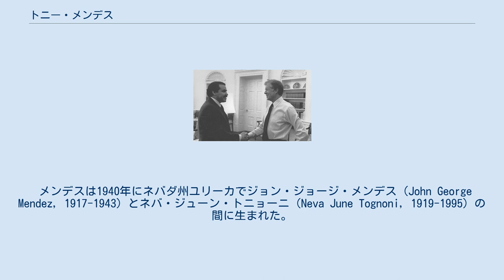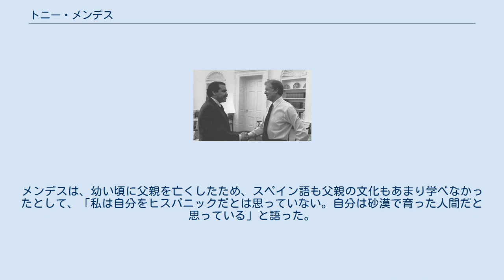トニー・メンデス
アントニオ・ジョセフ・"トニー"・メンデス（Antonio Joseph "Tony" Mendez、1940年11月15日 - 2019年1月19日）は、アメリカ中央情報局(CIA)職員である。
秘密作戦の技術支援を専門としており、イランアメリカ大使館人質事件の際の「カナダの策謀」で現場指揮をしたことで広く知られている。
 機密指定解除後、「カナダの策謀」作戦の詳細が2007年の『WIRED』誌のジョシュア・バーマンの記事で報告された。
この事件を題材として、2012年のベン・アフレック監督の映画『アルゴ』が製作され、アフレックがメンデス役で主演し、アカデミー賞、ゴールデングローブ賞を受賞した。
ゴールデングローブ賞の授賞式にはメンデス自身も出席し、スピーチを行った。
 メンデスは1940年にネバダ州ユリーカでジョン・ジョージ・メンデス（John George Mendez, 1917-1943）とネバ・ジューン・トニョーニ（Neva June Tognoni, 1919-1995）の間に生まれた。
彼は地元の公立学校に通っていた。
父親はメキシコ系、母親はイタリア系・フランス系・アイルランド系の家系である。
『オープン・ユア・アイズ』誌のインタビューで、メンデスは、父親は幼い頃に亡くなったと語っている。
彼はスペイン語を学ぶことはなく、父親のメキシコ系アメリカ人の文化から切り離されて育ったため、自身がヒスパニックであるという認識はないと語った。
 メンデスが10代の頃に、家族はコロラド州に移住した。
エングルウッド高校を卒業後、コロラド大学で美術を学んだ。
 メンデスは大学卒業後もアーティストとして活動を続けた。
彼は最初、大手航空宇宙会社マーティン・マリエッタ社でイラストレーターとツールデザイナーとして働いていた。
1965年、彼は新聞に掲載されていた匿名の求人広告に応じた。
その広告主は中央情報局(CIA)であり、彼はCIAに雇用され、秘密工作本部技術支援部で身分証明書の偽造や変装の作成を専門に行うようになった。
彼は秘密工作の訓練を受けたのち、偽造や変装など技術支援担当の工作官として沖縄、タイに駐在するなど、CIAに25年間勤務した。
 1980年のイラン革命の際、テヘランにあるアメリカ大使館が占拠され、6人のアメリカ人外交官がカナダ大使館に避難した。
メンデスは彼らを救出するためにイランに渡航した。
メンデスは、外交官らをカナダの映画クルーと偽り、カナダ政府からパスポートとそれを証明する裏付け書類を受け取って、外交官らを無事にイラン国外に脱出させることに成功した。
この作戦は後に「カナダの策謀」として知られるようになった。
メンデスは、救出作戦を指揮した功績が認められ、1980年3月12日にインテリジェンス・スターを授与された。
 メンデスと最初の妻カレンの間には3人の子供がいた。
カレンは1986年に癌のため死去した。
息子のアントニオ・トビアス・メンデスは彫刻家になった。
 1980年代半ば、メンデスは、同じくCIA将校だったジョナ・ヒースタント・ゴーサーとともに、ソ連におけるアメリカの安全保障組織の再構築に取り組んだ。
1990年にメンデスが引退した後、2人は1991年に結婚した。
2人の間には息子が1人いる。
 1990年にCIAを退職した後、メンデスは妻のジョナ（彼女もCIAに27年在籍したベテランである）とともに、ワシントンD.C.にある国際スパイ博物館の理事を務めた。
また、彼はアーティストとしても活動した。
 メンデスは以下の4冊の回顧録を執筆した。
そのうち2冊は妻のジョナとの共著である。
 彼の最初の本は、2002年にCIAの出版審査委員会の元委員長ジョン・ホリスター・ヘドリーによって、元CIA職員による3つの「画期的な回顧録」の1つとして称賛された。
 2009年、メンデスはパーキンソン病と診断された。
2019年1月19日、パーキンソン病の合併症により78歳で死去した。
 「カナダの策謀」に関する記録は、2000年代に機密指定が解除された。
ジャーナリストのジョシュア・バーマンは、『WIRED』2007年4月号で、この作戦についての記事を書いた。
 この事件を題材として、2012年に映画『アルゴ』が製作された。
監督はベン・アフレックで、主役のメンデスを監...